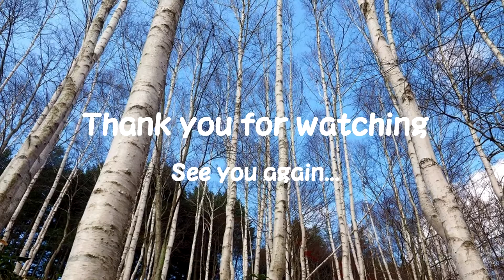鈴懸の径 / The path of Suzukake / Dr,K Project Ver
今晩は～間もなく秋ですね～今回は”鈴懸の径”をアップ・ロード致しました。Dr,K Project風に演奏しました。映像は昨年の岐阜県せせらぎ街道沿いです。この曲は古い曲です。灰田勝彦さんが歌っていました。視聴有難うございます。Erekibito.
This evening - I am autumn soon and peevish. -
I uploaded "the path of suzukake" this time. I played to Dr and a K Project wind. An image is along the Gifu little stream highway last year. This tune is an old tune. Mr. Katuhiko Haida had sung.
Thank you ... Erekibito.